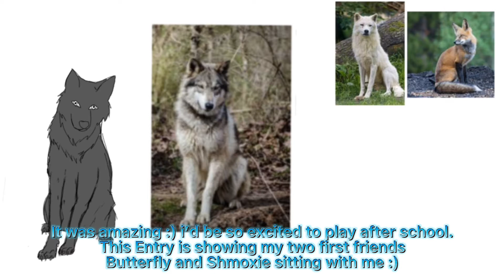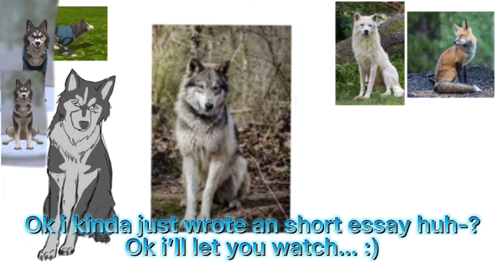whatwildcraftmeanstome // My Entry // Art, and a speed paint of the art // (5th place!)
Yesssss I got my entry in on time :D Entry is for @sarahpanda3252 contest
 The background and fur was lazyyy :( It's hard when drawing multiple animals i guess!
Anyways, I do not not really care if I win or not, but I wanted to join because I wanted some art to do, and because I wanted to show how much my friends and wildcraft mean to me  :)

Shmoxie Foxshie: White fox with hat
Me: Gray and white wolf
Butterfly: Black wolf

Song: Wild Life, By OneRepublic

Also, pack, I won' t be posting for a while... I guess I'm on a break :( I'm so sorry. I've never taken a break before, so please forgive me! Midterms are coming up in school, and I'm stressed out. Do not comment about this, it's fine :)